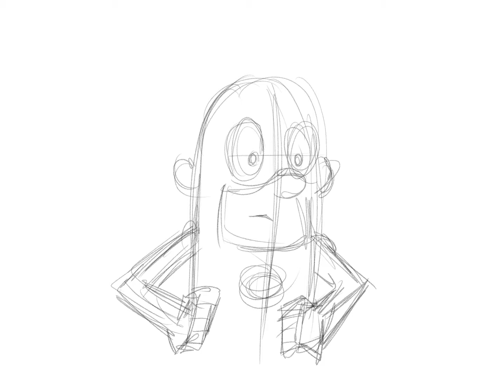dialog test 01 - thumbnails